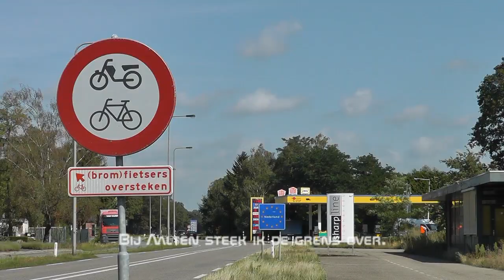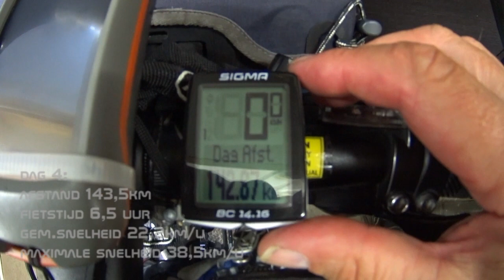2019 fietsvakantie luxemburg nederland dag4 movie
Fietsvakantie van Zuid-Luxemburg naar de kop van Overijssel via de Vennbahn. Wederom weer veel plezier gehad op de fiets. Lekker buiten zijn met een voortschrijdend panorama. De hele dag op de fiets is voor mij het mooiste dat er is, af en toe een pauze en dan zelf een bak koffie zetten, gewoon alle tijd hebben en genieten. Natuurlijk kom je ongemakken tegen, bijvoorbeeld een dikke onweersbui of een lekke band, maar zolang ik die problemen zelf kan oplossen blijf ik op fietsvakantie gaan. Wat mij betreft tot mijn 85ste.